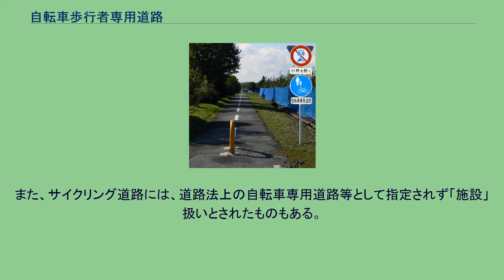自転車歩行者専用道路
道路標識は「自転車及び歩行者専用」（325の3）であるが、「自転車専用道路」の補助標識がある。
「自転車及び歩行者専用」（325の3）の道路標識 自転車歩行者専用道路（じてんしゃほこうしゃせんようどうろ）は、自転車及び歩行者の交通のために設けられる独立した道路をいう。
日本の法令では、道路法第48条の13第2項により「もつぱら自転車及び歩行者の一般交通の用に供する」として指定されたものを指し、一般には「サイクリングロード」と呼ばれることが多い。
なお、道路の一部分として道路に併設される自転車歩行者道とは異なる。
それとは名称が類似し、同じ「自転車及び歩行者専用」（325の3）の道路標識が設置されるが、これは独立した専用道路である。
自転車専用道路とあわせて自転車専用道路等とされ、「自転車道の整備等に関する法律」で「自転車道」と総称される道路の一種である。
「自転車道の整備等に関する法律」第6条第1項では、道路管理者としての市町村に自転車専用道路等の設置について努力義務を課し、同第2項では河川や国有林野の管理者が協力するものとしている。
スポーツやレクリエーションとしての自転車利用（サイクリング）を主な目的として、一般に河川や湖沼の沿岸、海岸、鉄道廃線跡などに、公園・景勝地・観光地などと一体として設置されることが多い。
当該道路の他の部分と構造的に分離されているものに限るとされ、未供用であることを条件としている。
この場合の「部分」とは主として道路の延長（進行方向の距離）に対するものである。
道路構造令第39条第1項により、幅員は4メートル以上とされている。
建設省都市局長・道路局長通達「自転車道等の設計基準」により、設計速度は時速30キロメートルとされ、これを確保する設計が不経済とされる場合には、時速10キロメートルとされた。
自転車歩行者道は「専ら自転車及び歩行者の通行の用に供するために、縁石線又はさくその他これに類する工作物により区画して設けられる道路の部分」（道路構造令第2条第1項第3号）であり、「自動車の交通量が多い第3種又は第4種の道路には、自転車歩行者道を道路の各側に設けるものと」されている（同第10条第2項）。
道路の「歩道」部分のうち自転車通行可となっているものと言ってよい。
これらの箇所に設置された「自転車及び歩行者専用」（325の3）の道路標識には、「自転車歩道通行可」等の補助標識がついている場合が多い。
自転車歩行者専用道路において設置される道路標識は以下である。
都道府県公安委員会または方面公安委員会（以下、単に「公安委員会」）が設置する場合と、道路管理者が設置する場合がある。
罰則は道路交通法が適用され、かつ前述の#危険運転致死傷罪の適用対象となる場合がある。
また、道路管理者による場合と比較して、普通自転車に該当しない自転車が通行止め規制対象となる。
東京都および兵庫県では、歩行者用道路の標識に「自転車を除く」・「軽車両を除く」の補助標識を置いて、自転車歩行者専用道路を表し、自転車歩行者道とははっきりと区別している。
なお、東京都では、2009年までは「自転車及び歩行者専用」の標識であった。
罰則は、上記に違反している者に対する道路法第四十八条の十六による道路管理者の措置命令(道路監理員による現場の指示を含む）に違反した場合にはじめて科される。
また前述の#危険運転致死傷罪の適用対象外である。
自動車運転死傷行為処罰法（平成25年11月27日法律第86号）の施行により、自動車・原動機付自転車を運転し、自転車歩行者専用道路の規制に故意に違反して交通事故を起こし人を死傷させた者は、危険運転致死傷罪（通行禁止道路運転）として、最長で20年以下の懲役（加重により最長30年以下）に処され、また運転免許は基礎点数45 - 62点により免許取消・欠格期間5～8年の行政処分を受けることとなっている。
1971年の道路法改正によって新たに設けられた。
それ以前には自動車専用道路が規定され、自転車・自転車歩行者・歩行者のための専用道路もあり得ると考えられていたが、実際にはこの時初めて法制化された。
また、サイクリング道路には、道路法上の自転車専用道路等として指定されず「施設」扱いとされたものもある。